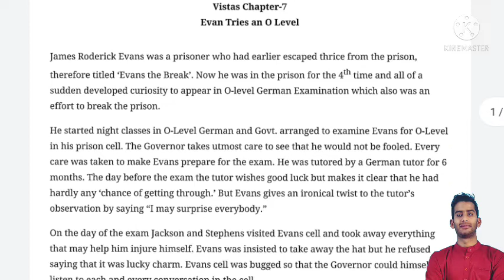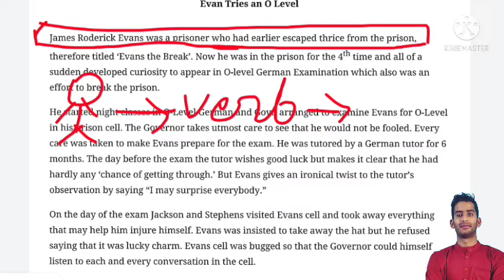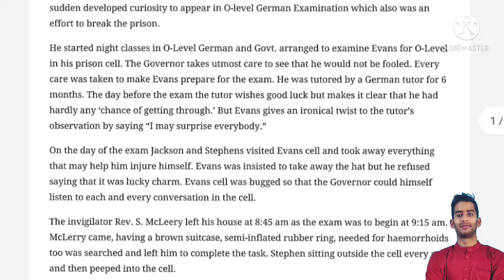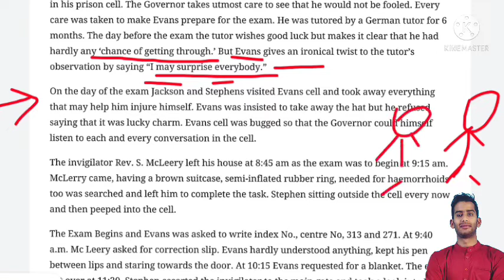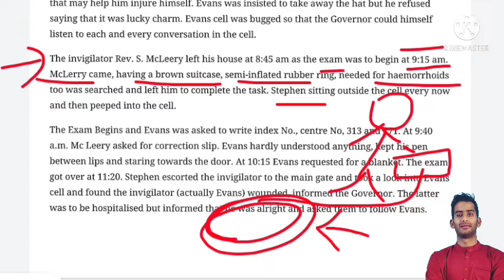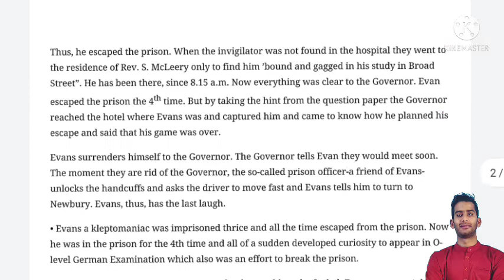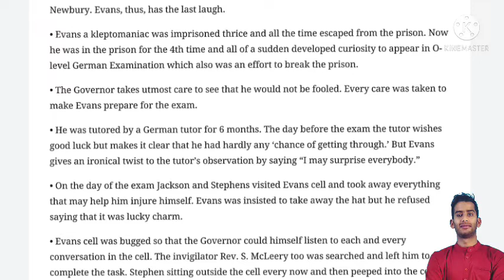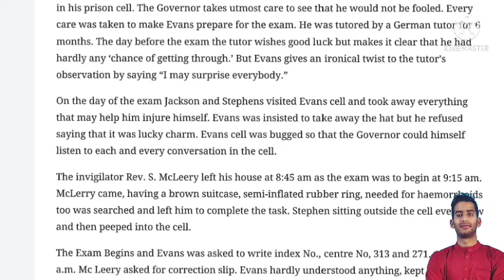Evans Tries An O Level ||Class 12th ||How to write the story easily